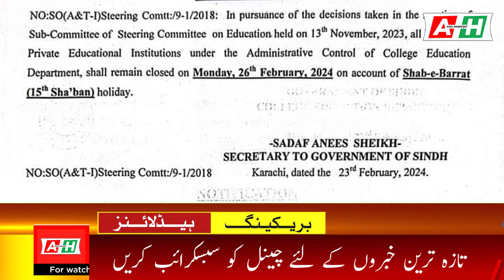Breaking ! Tomorrow Holiday in Karachi? latest news 24 Feb | Geo News | Karachi news today